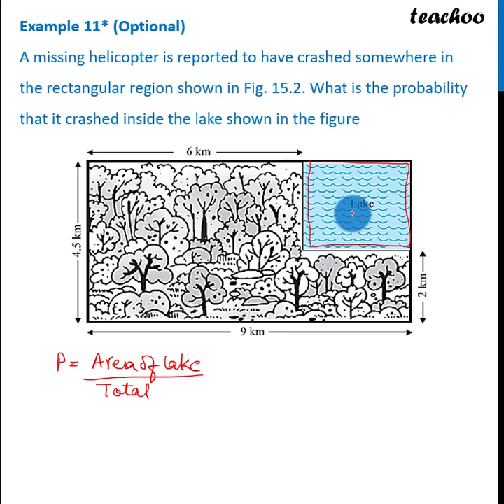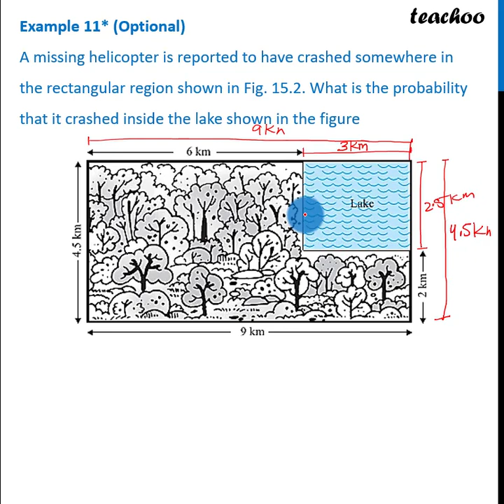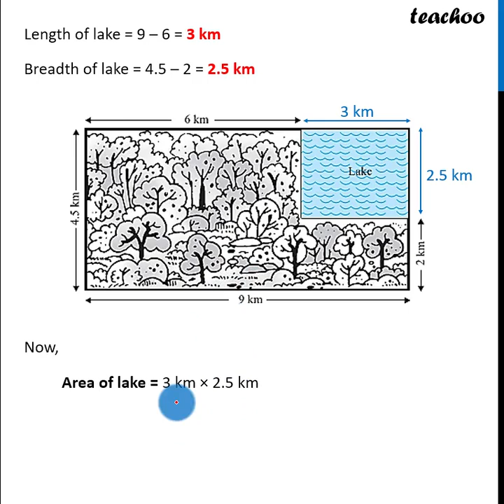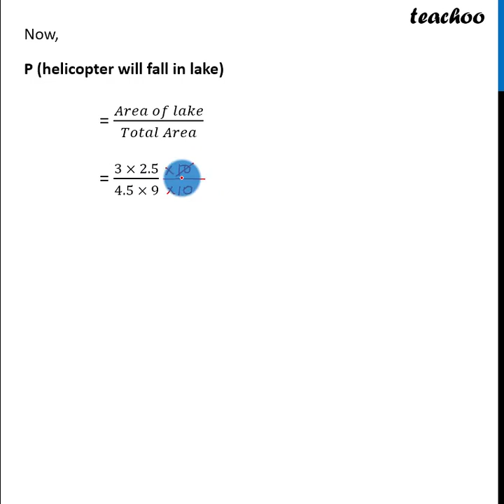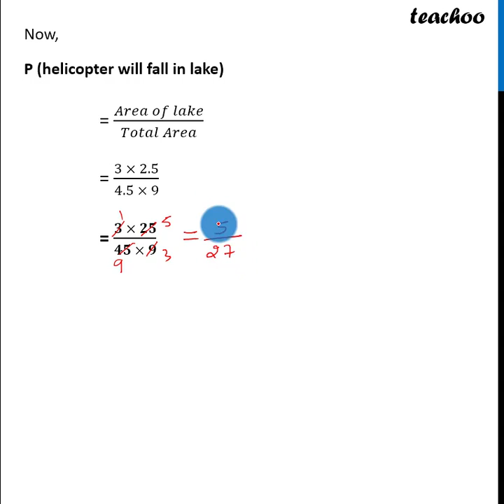Example 11 (Optional) - A missing helicopter is reported to have - Teachoo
Get solutions to all questions of Probability Class 10 You can also find all Maths solutions for Class 6 to 12 And solutions and videos for all subjects of class 6 to 12 — � Download Teachoo App: Android IOS — Our SOCIAL MEDIA PROFILES ➡️ Instagram ➡️ LinkedIn ➡️ Twitter ➡️ Facebook — Teachoo is your go-to resource to learn anything. For school students, we provide the most organised content for all subjects for Classes 6 to 12. And for non-school students, we teach Excel, Tax Filing, Accounting, Finance and English speaking. Tags